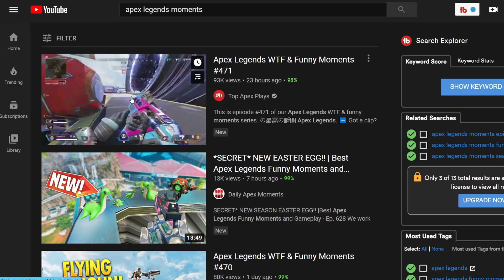Reacting to GUARENTEED Gold Tier Loot Trick(Apex Legends Moments)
Alarmix here, in this apex legends video I am going to be reaction to some apex legends clips. In one of these apex legends moment in this video I am going to show you a guarenteed gold Tier loot trick. This apex legends guaranteed gold tier trick is going to pay off to remember. I think that this guaranteed gold tier loot trick is the best one out there. Enjoy me reacting to these apex legends tips and tricks and apex legends moments.